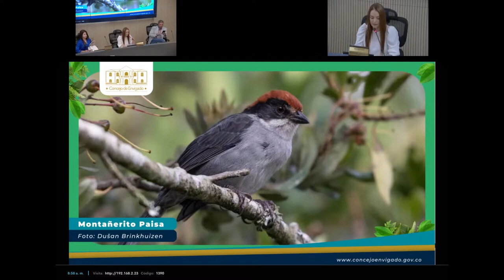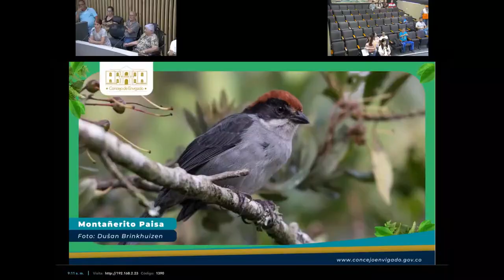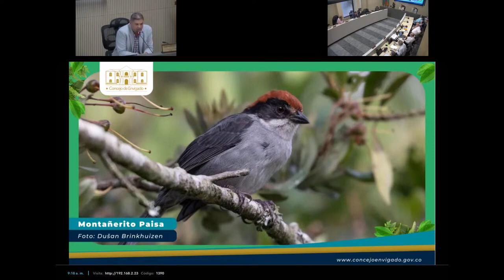82 En vivo, Sesión Ordinaria Señora Liliana Londoño Patiño, Líder Social barrio El Dorado de Enviga